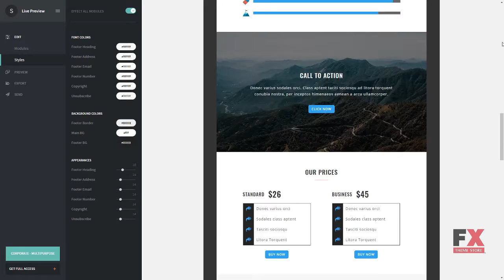Corporate - Multipurpose Responsive Newsletter Template TMT | Free Te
Overview features :

Features:Multipurpose Responsive Services Team Members Testimonials Software and Hosting RequirementsNotepad++ or any php-editor